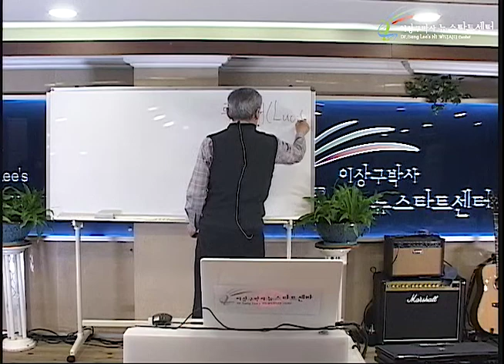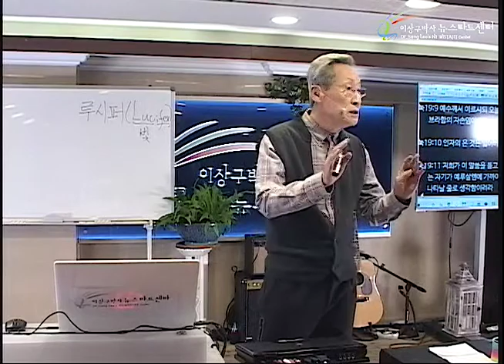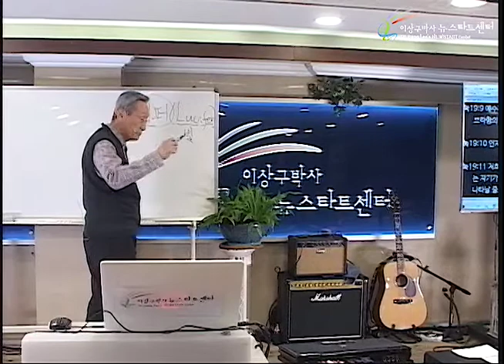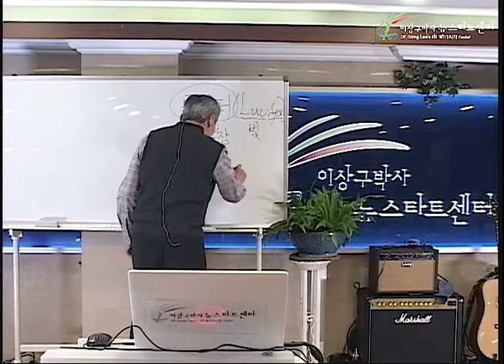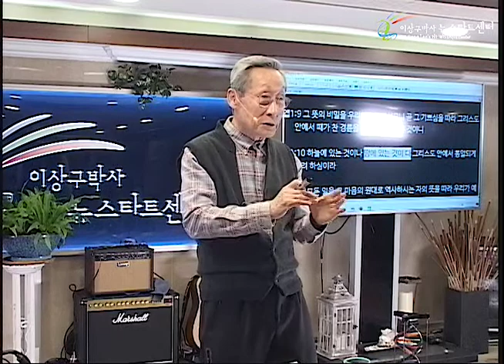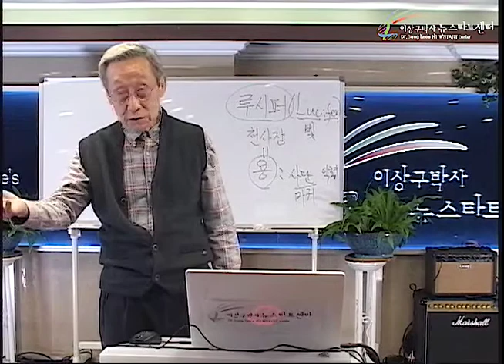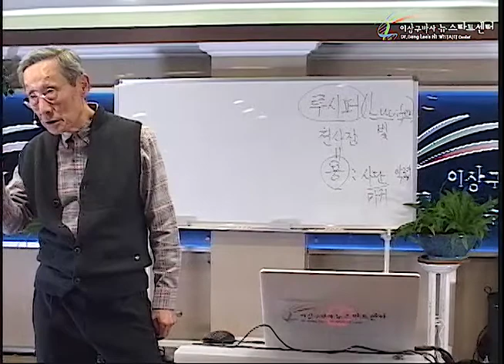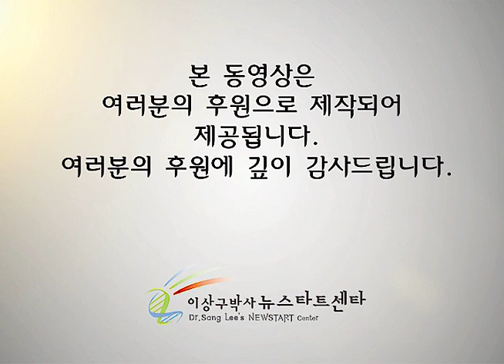H248 09 하늘의 전쟁, 우주의 통일